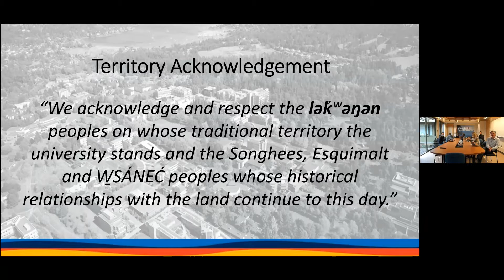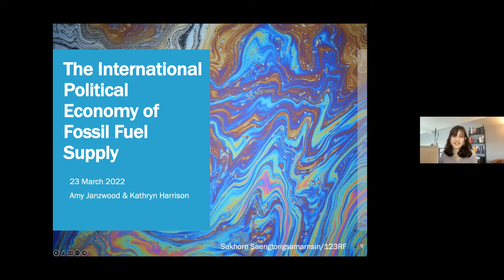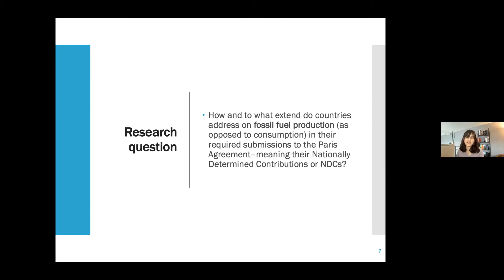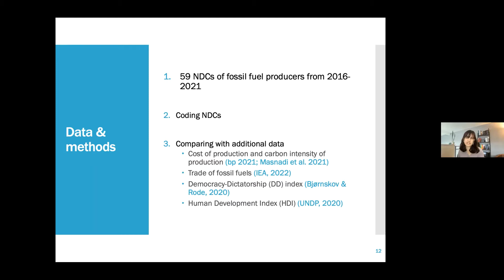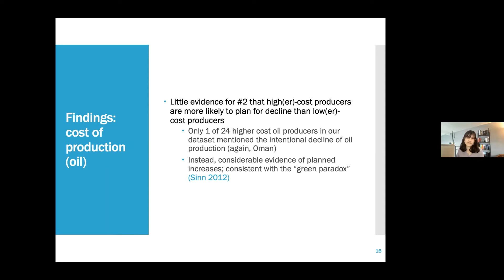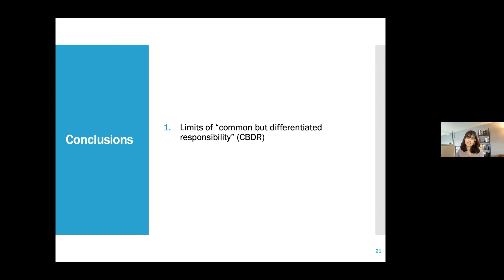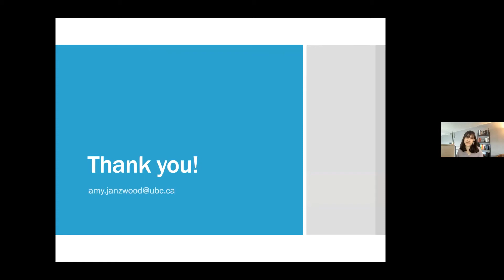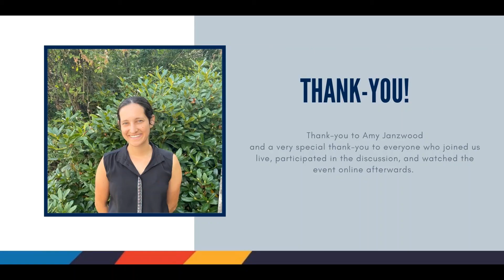The International Political Economy of Fossil Fuel Supply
Fossil fuels account for approximately 86 percent of global greenhouse gas emissions over the last decade, ye the Paris Agreement makes no mention of fossil fuels. In advance of the UN Climate Change Conference in Glasgow, the Executive Secretary of the UN Framework Convention on Climate Change called for revised national climate plans to enhance countries’ climate commitments. Simultaneously, transnational activists have launched a campaign for a “Fossil Fuel Non-Proliferation Treaty,” which calls on governments to phase out fossil fuel production. We asses how fossil-fuel producing states respond to calls to address the production of fossil fuels. We compare the updated Nationally Determined Contributions of 59 fossil fuel-producing countries with data to analyze how countries articulate policy measures around the production of fossil fuels. Our analysis finds that despite theoretical expectations to the contrary, most countries have taken limited measures to address the supply of fossil fuels. Our study also highlights divergent pathways for countries that are primarily fossil fuel exporters and those that reply on imports to supplement domestic production. By providing an international political economy analysis of fossil fuel supply, we draw out implications for domestic just energy transitions.